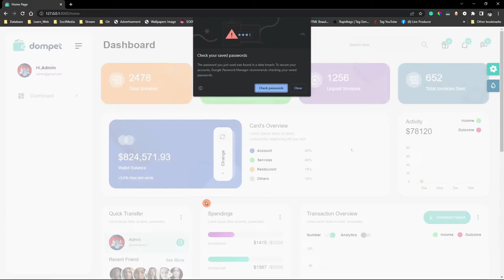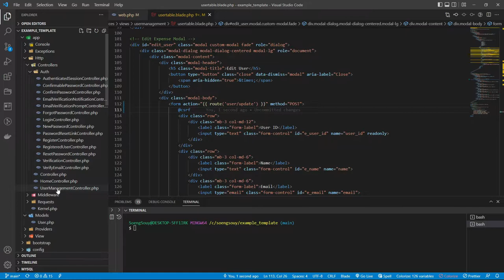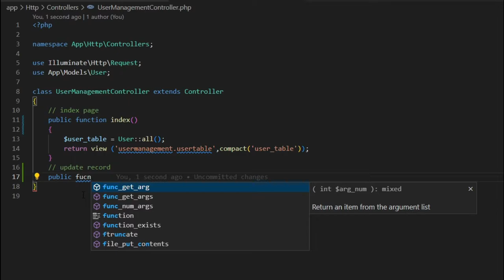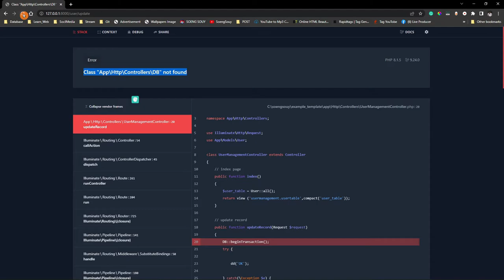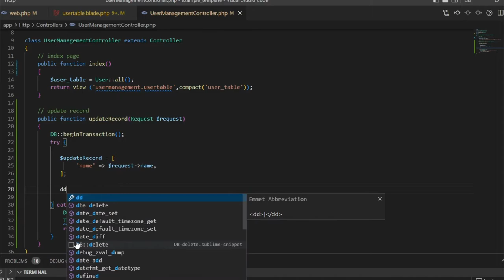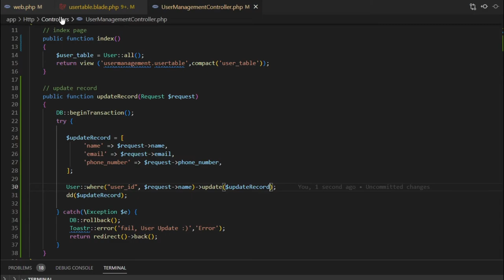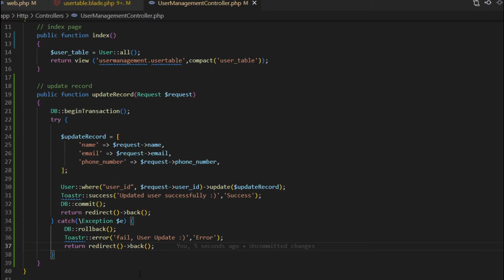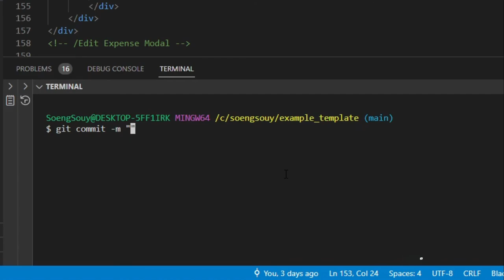Update data user to databases Laravel 9 | Sample Template